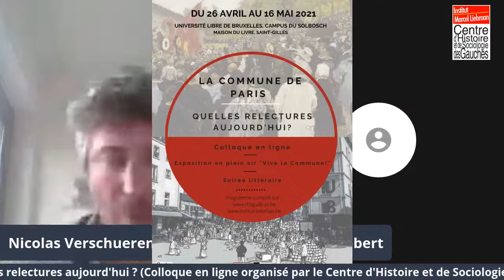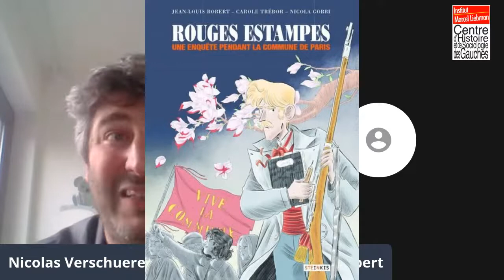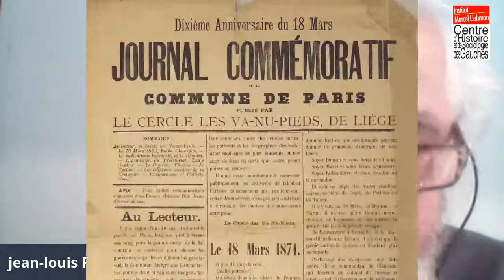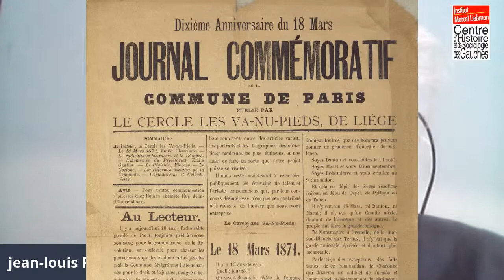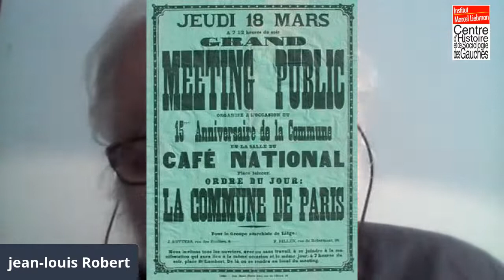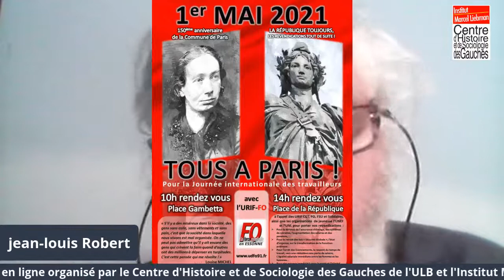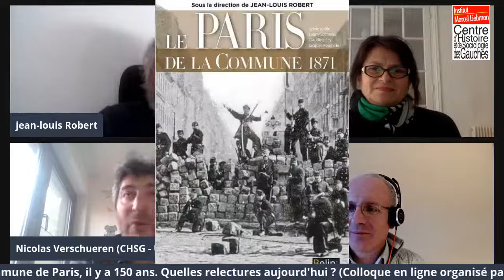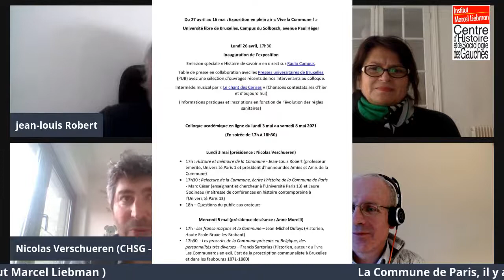Session 1 - Colloque "La Commune de Paris, il y a 150 ans. Quelles relectures aujourd'hui ?"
Colloque en ligne (en 4 sessions) - 1ère session - lundi 3 mai 2021 (présidence : Nicolas Verschueren, ULB)
 • 17h : Histoire et mémoire de la Commune - Jean-Louis Robert (professeur émérite, Université Paris 1 et président d'honneur des Amies et Amis de la Commune)
• 17h30 : Relecture de la Commune, écrire l’histoire de la Commune de Paris - Marc César (enseignant et chercheur à l'Université Paris 13) et Laure Godineau (maîtresse de conférences en histoire contemporaine à l’Université Paris 13)
• 18h – Questions du public aux orateurs

Colloque co-organisé par le Centre d’Histoire et de Sociologie des Gauches et l’Institut Marcel Liebman, avec le soutien du FNRS et de la Faculté de Philosophie et Sciences sociales de l’ULB.

Une présentation détaillée de l'ouvrage collectif "La Commune : une relecture" est disponible sur le site de Créaphis
Sur ce lien, vous pourrez également télécharger une bibliographie détaillée sur le sujet qui ne figure pas dans l'ouvrage.

Site du Centre d'Histoire et de Sociologie des Gauches de l'ULB